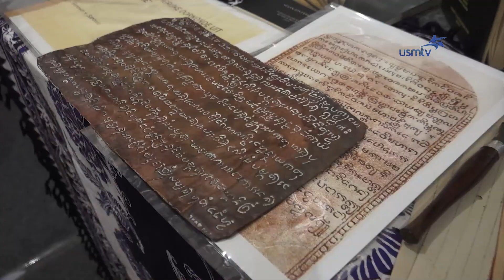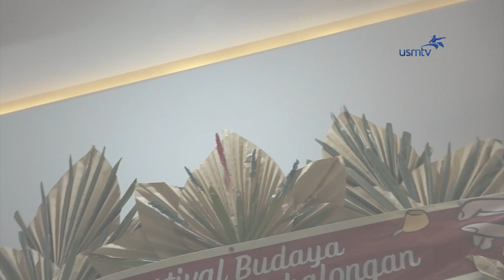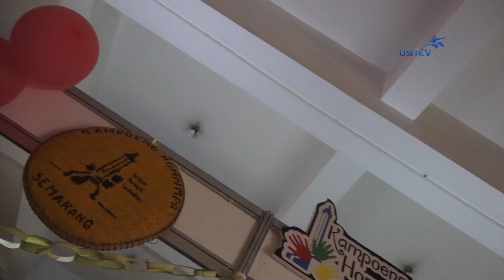FESTIVAL KOMUKINO - USM NEWS